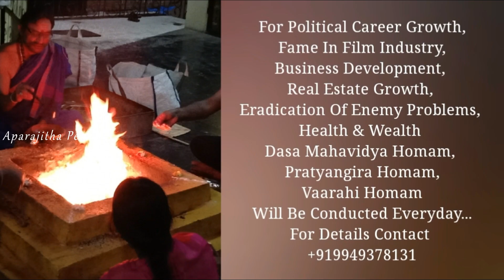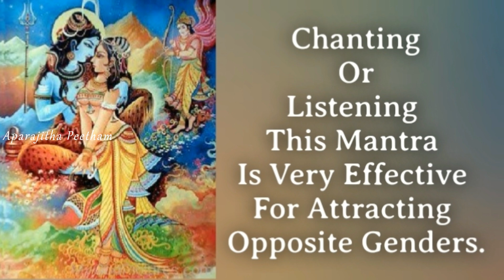MANMADHA GAYATRI MANTRA CHANTING 108 TIMES...